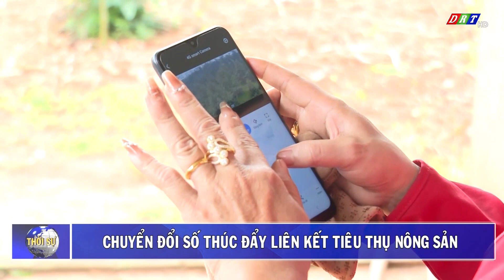Chuyển đổi số thúc đẩy liên kết tiêu thụ nông sản| Truyền hình Đắk Lắk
Chuyển đổi số thúc đẩy liên kết tiêu thụ nông sản

ĐÀI PHÁT THANH TRUYỀN HÌNH ĐẮK LẮK